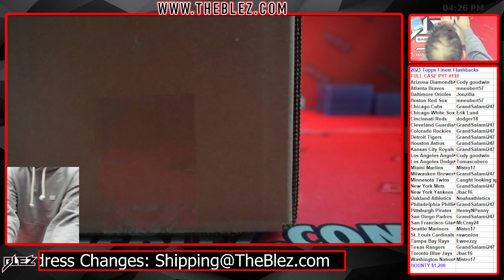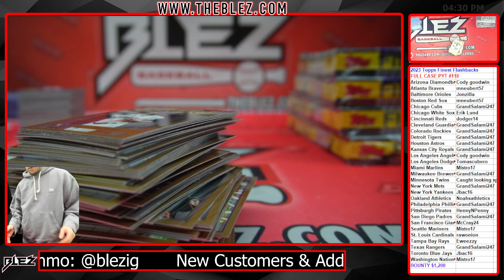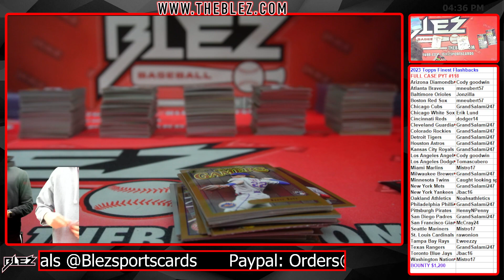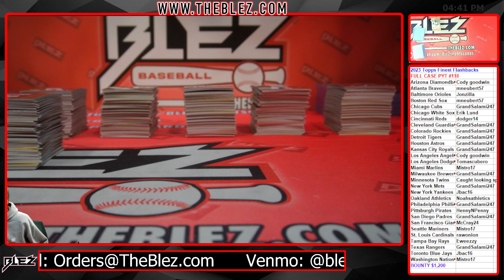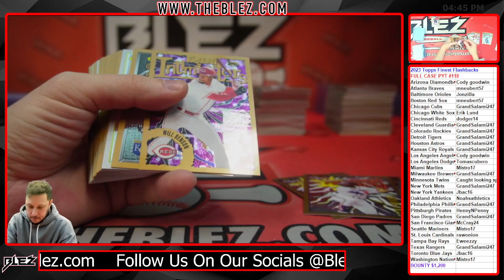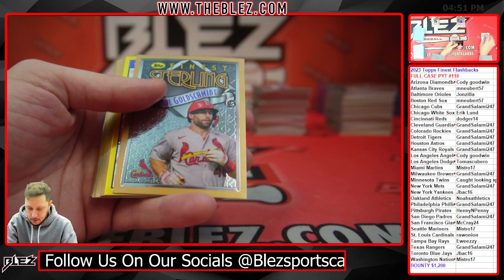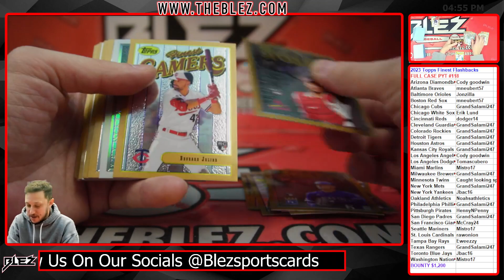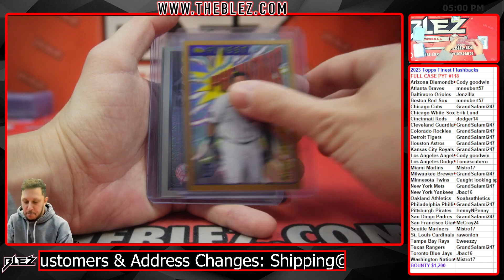2023 Topps Finest Flashbacks FULL CASE BREAK #118 Pick Your Team